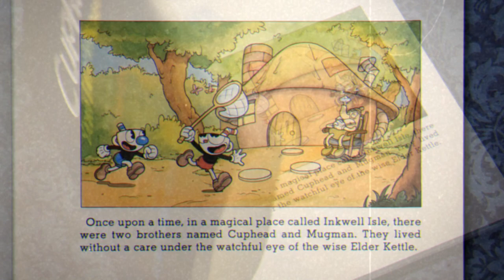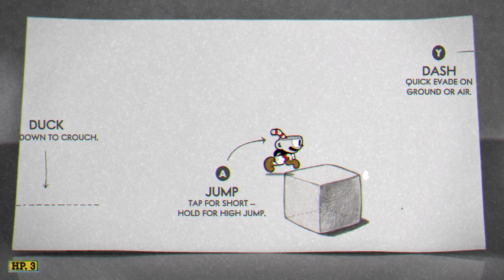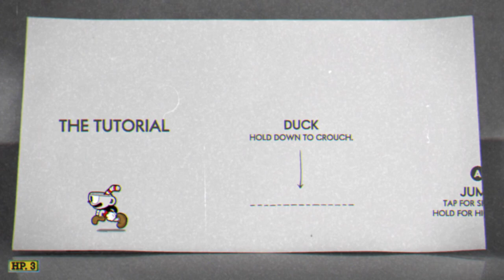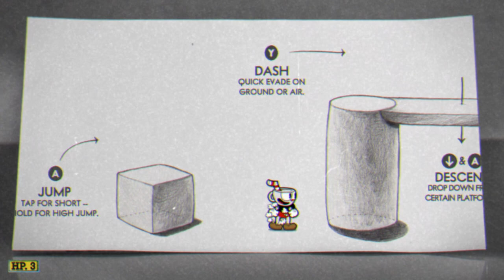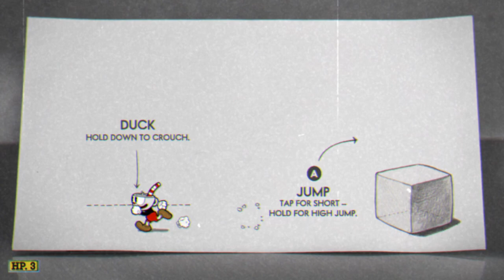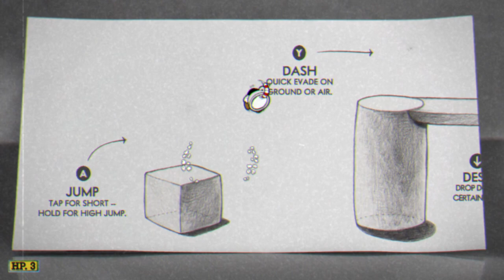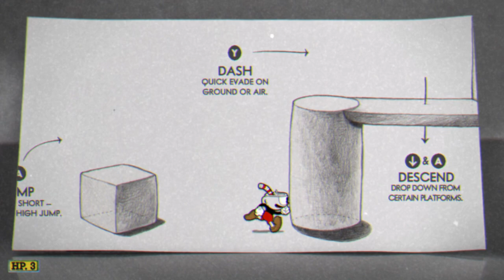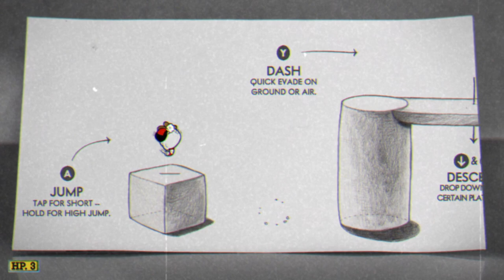Cuphead: The Dark Souls of Cup Games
too hard take it back